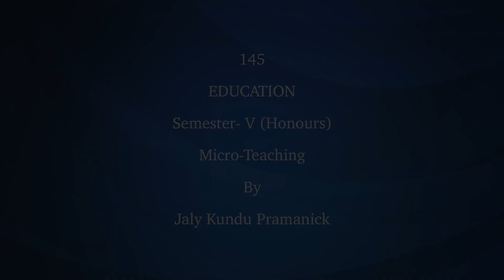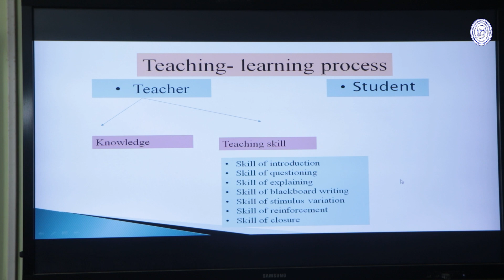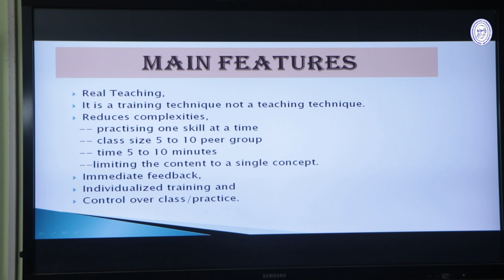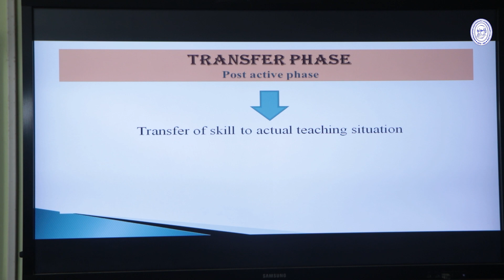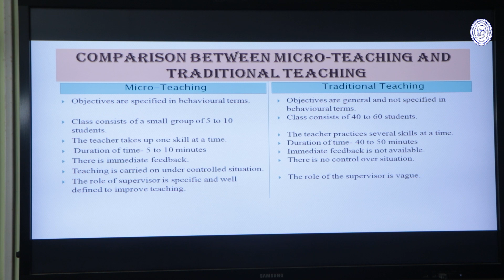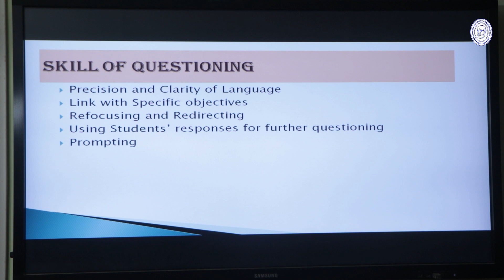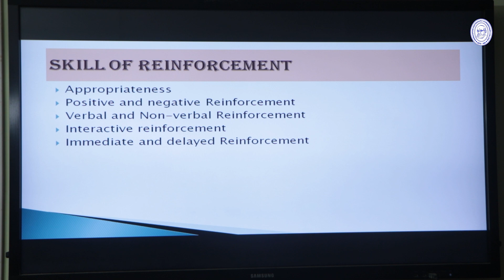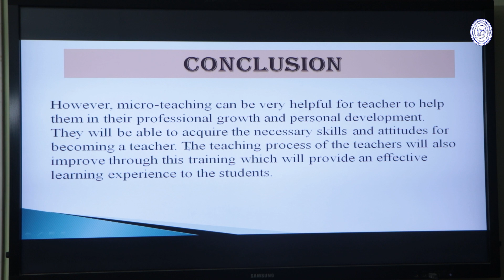EDUCATION (Sem-V Hons.) Lecture on Micro-Teaching by Jaly Kundu Pramanick